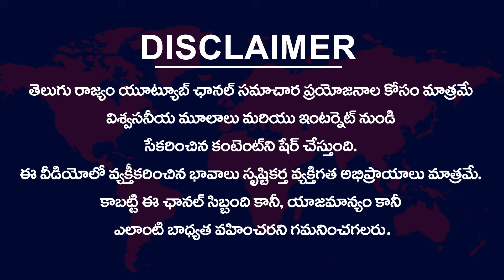Analyst Dasari Vignan Leaked Balakrishna Unstoppable Season 4 First Guest || Telugu Rajyam